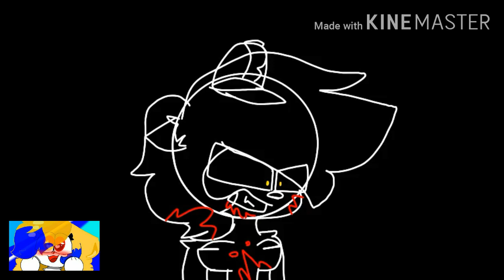Higher meme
Me tardo poco tiempo pero bueno disfruten